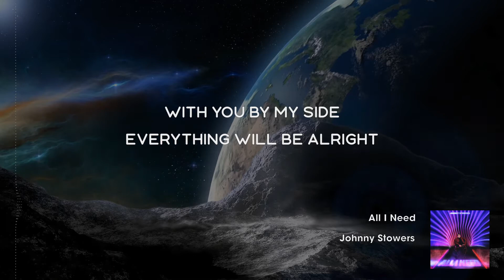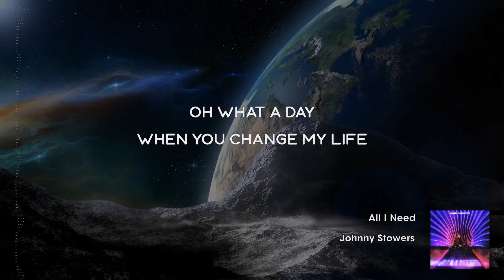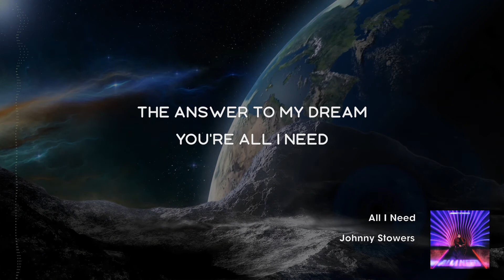Johnny Stowers - All I Need (Single) - Lyric Video